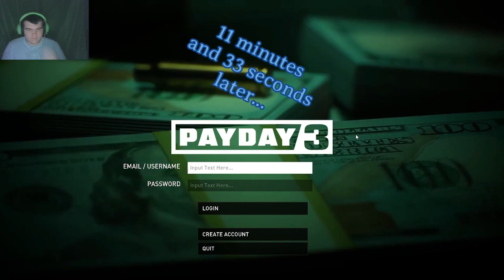Payday 3 gameplay reaction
took about an hour to record, and another hour to edit, it's currently 10:30PM by the time of typing this, but FINALY got to play Payday 3, reason for being up late, I had a lot to do tomorrow, or today when this video is out and would have no time to record this, so, enjoy my first gameplay reaction...